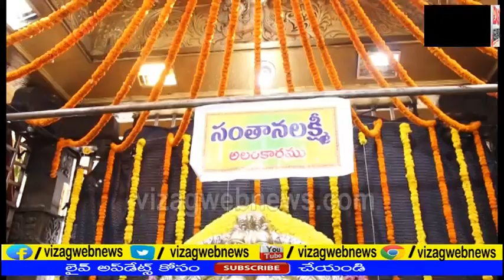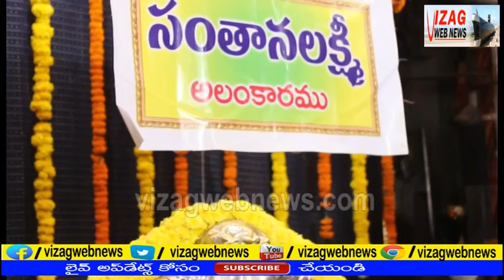SKML Blessed Devotees as SanthanaLaxmi